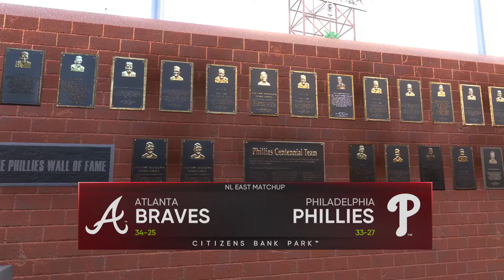MLB The Show 21 (PS5) Atlanta Braves - Game 60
W-L : (34-25)

I am going to attempt to play a full season (franchise mode) on MLB The Show 21 on the PS5.